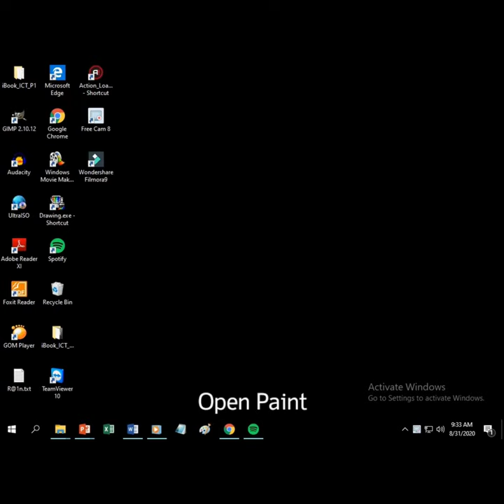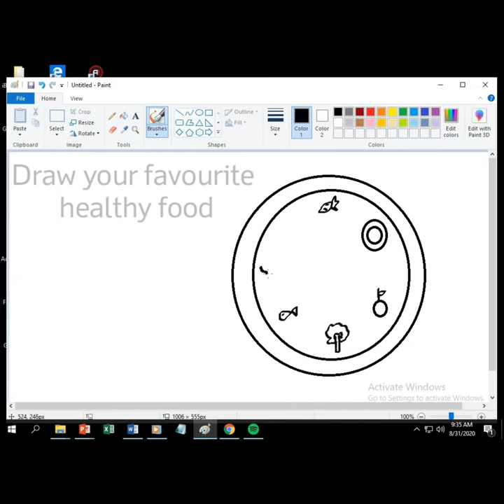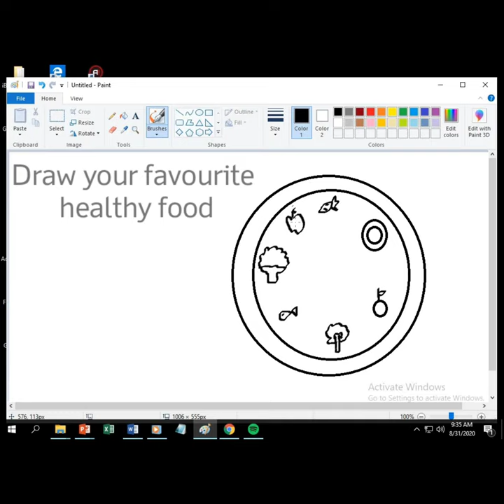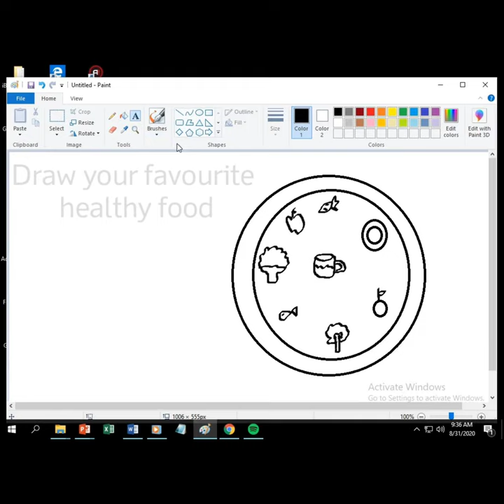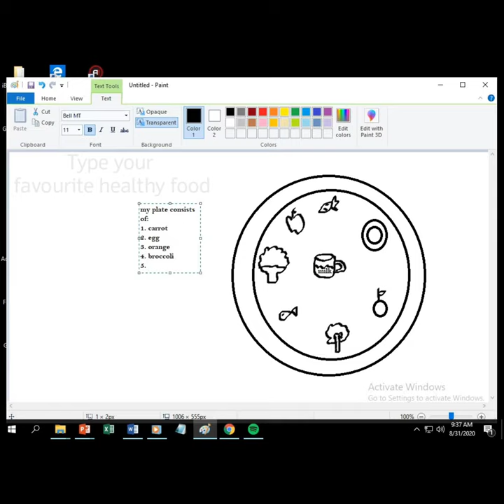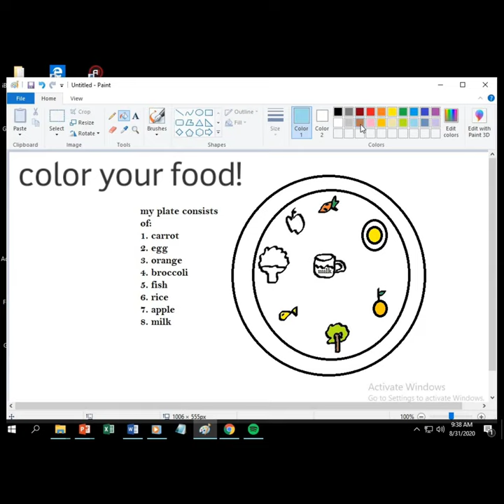Drawing healthy food within one plate in the Paint program